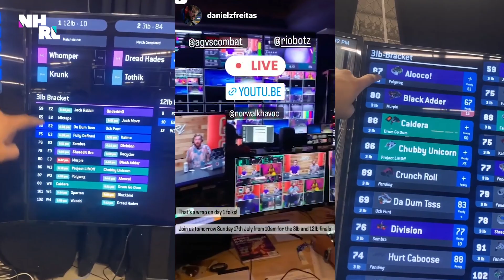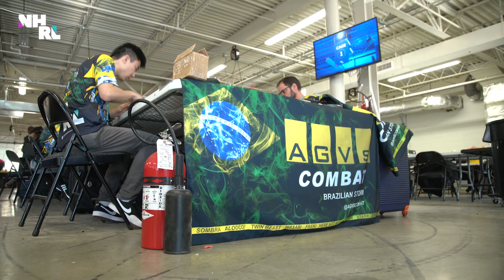Best of Brazil: Soccer, Samba & Smashing Robots? This Is Havoc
In this episode of This Is Havoc, we meet the Team AGVS robot combat team from Brazil, founded by Thomaz Rocco and his robot Sombra.

The rest of the team is made up of Vinicius Monteiro with Alooco!, Wagner Prestes with Twin Beast and Temaki with Wasabi.

They competed at NHRL for the first time in 2022 and were an instant favorite with fans and other builders through their combination of devastatingly well built and driven robots,

We follow the team as they qualify and then compete at NHRL's 2022 season World Championship with Temaki as our guide to their story, why they came to NHRL to compete and the differences between US and Brazilian robot combat.

NHRL is the biggest and most accessible robot combat league in the world, home of the 3lb, 12lb and 30lb robot combat world championships.

We are one of the toughest places to win, but also one of the most friendly and welcoming for all ages and experience.

We have 6 live events per year, streamed exclusively on YouTube, where competitors battle to earn a place at the World Championships at the end of each season. We hand out tens of thousands of dollars in prize money every year.

If you want to build for or compete at NHRL, joining our Discord server is a great place to start to chat to other friendly, welcoming builders

Our core values are:
► Put Builders First
► Be Fun and Accessible
► Be Creative and Innovative... Safely
► Challenge and be Challenged
► Bias for Action and Always Learning